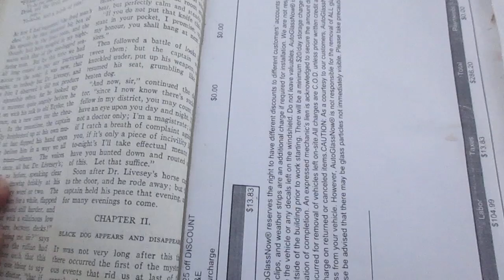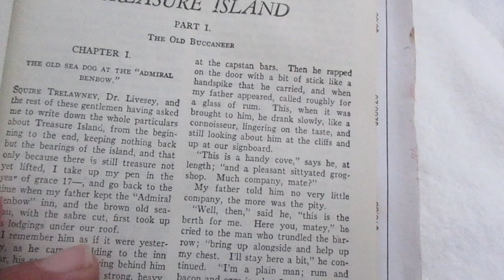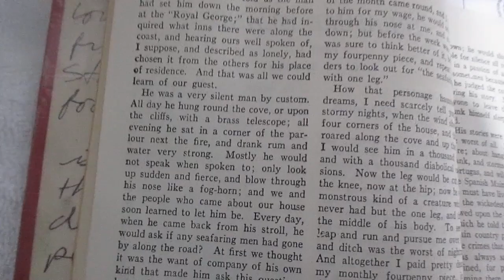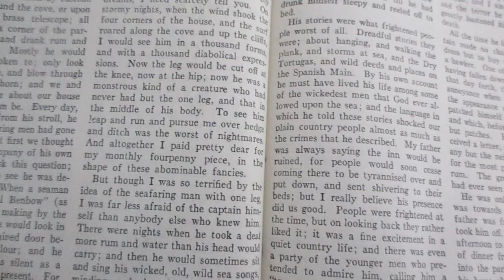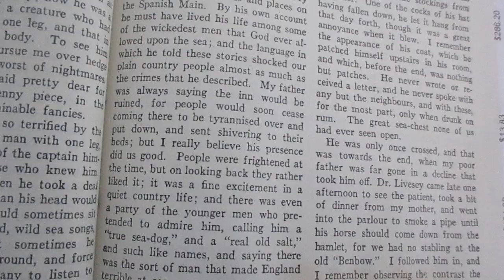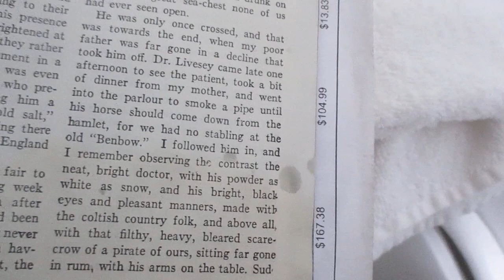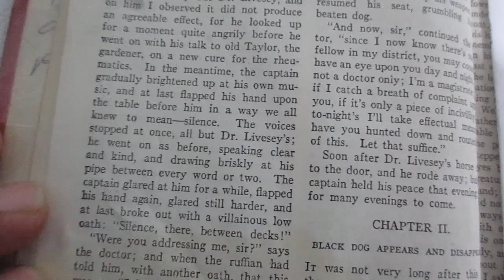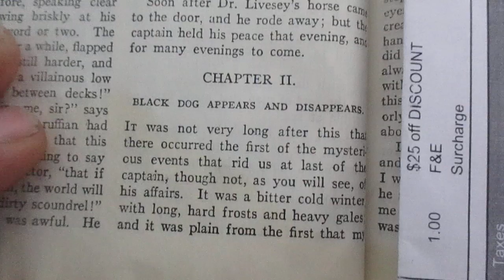Treasure Island, Part 1, Chapter 1...Read by Me.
I enjoyed reading it.
Fine Art America.com:  David Lovins